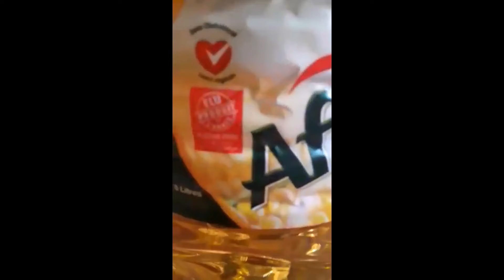عاجل..ارتفاع خيالي ل اسعار الزيت في الجزائر!!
رفع سعر قارورات الزيت 5 لتر إلى 650 دج.
👈 تقرر رفع السعر الأقصى لصفيحة 5 لتر من الزيت الغذائي إلى 650 دج بدلا من 600 دج، حسب ما ورد في العدد ما قبل الاخير من الجريدة الرسمية رقم 77 .
👈 وجاء في المرسوم التنفيذي: تحدد الأسعار القصوى مع احتساب كل الرسوم عند الاستهلاك لصفيحة الزيت الغذائي المكرر العادي  ذات حجم 5 لتر عند 650 دج، -كانت سابقا 600 دج-، في حين تبقى أسعار القارورات ذات حجم 2 لتر و1 لتر دون تغيير، أي 250 دج و125 دج على التوالي.
👈 وفيما يخص مادة السكر، تم الإبقاء على سعر 90 دينار للكيلوغرام غير الموضب و95 دج بالنسبة للكيلوغرام الموضب